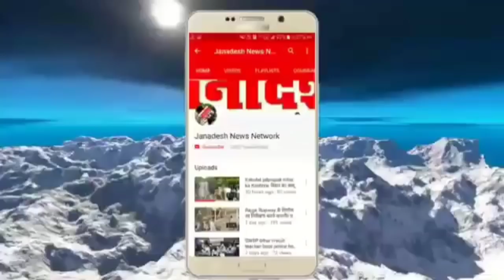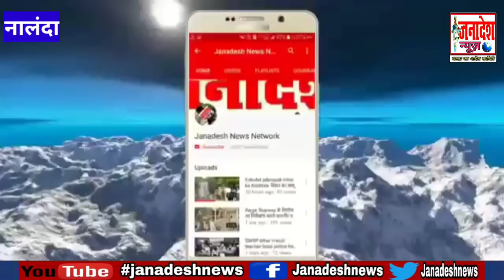नालंदा में 12 मौत की जिम्मेदार मास्टरमाइंड महिला सुनीता का बेटा देखिए कैसे परोसता था मौत